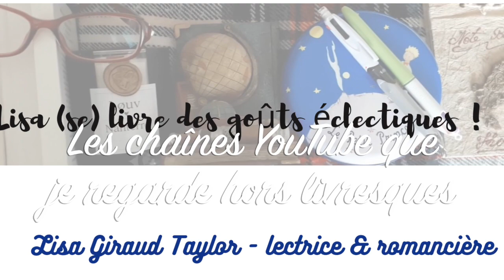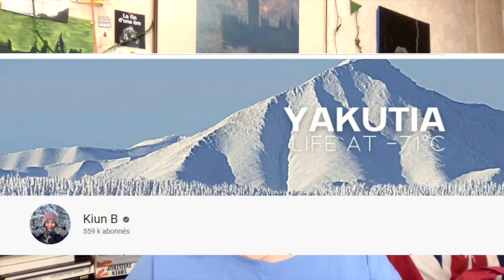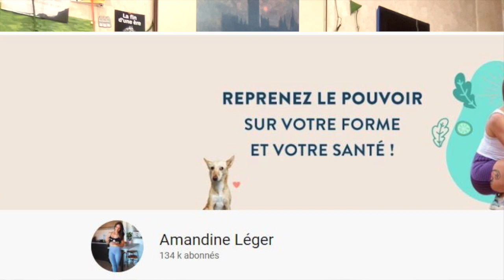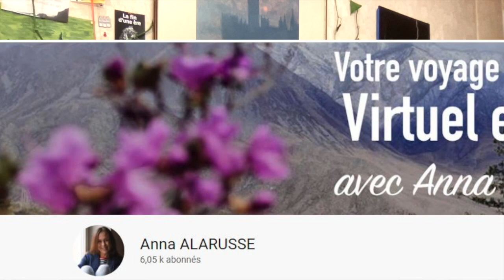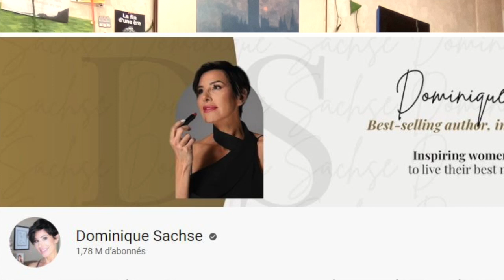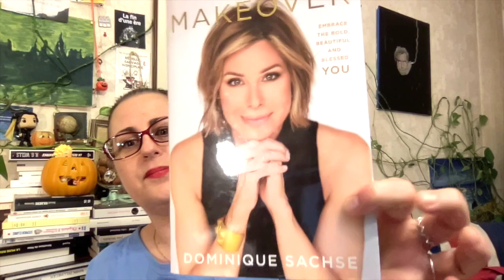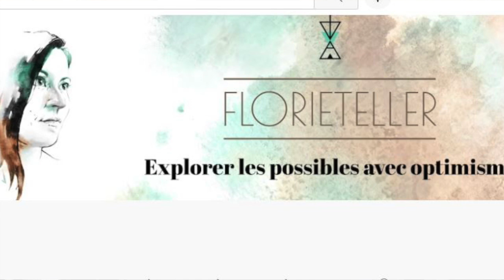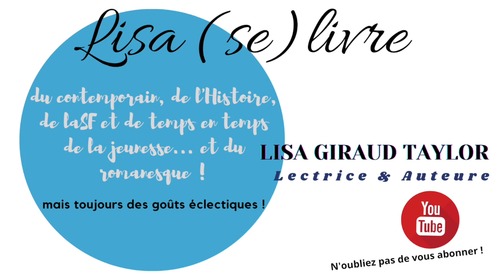Chaînes Youtube que je regarde hors livres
Bonjour,
Voici les chaînes YouTube que je suis depuis longtemps (ou depuis leurs débuts)... parce que je suis inspirée, calmée, souriante et qu'elles / Il m'apportent absolument tous/toutes quelques choses.
Hors listing : @Helenemonblogdefille et @heyohcoco que je suis depuis leurs débuts et que j'adooooore !!!

Merci/thank you

1. @LisaEldridge
2. @LaProf
3. @KiunB
4. @AmandineLeger
5. @annapackat
6. @PecheEglantine
7. @naminokurashi
8. @FleurDeForce
9. @La.grandediva
10. @dominiquesachsetv
11. @florieteller